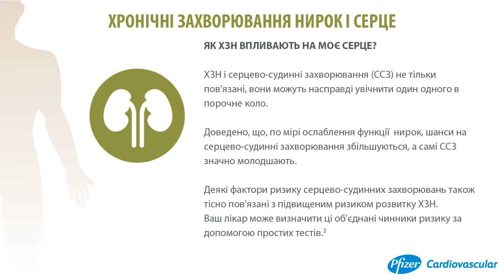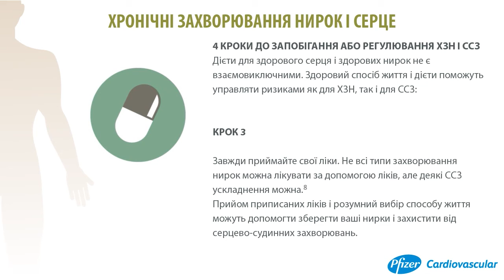ВІДЕО 2 ХРОНІЧНІ ЗАХВОРЮВАННЯ НИРОК І СЕРЦЕ 1